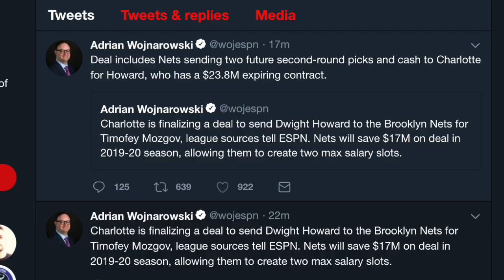NBA Overview: Brooklyn Nets Dwight Howard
Did Dwight tweet about shooting threes again?